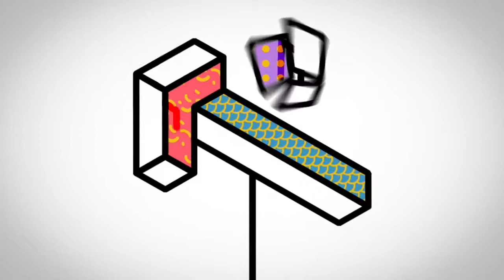HITalk COSì SI CAMBIA_9.02.2017 Susanna Camusso